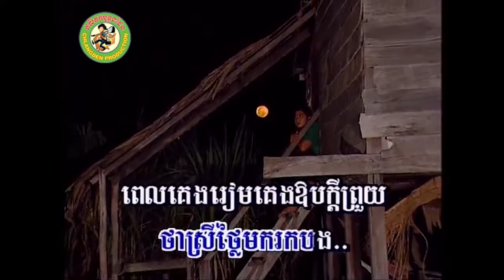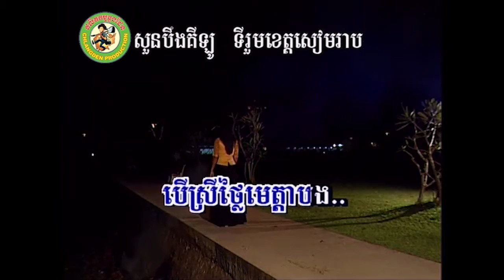ឧត្ដមដួងចិត្ត [Official MV]